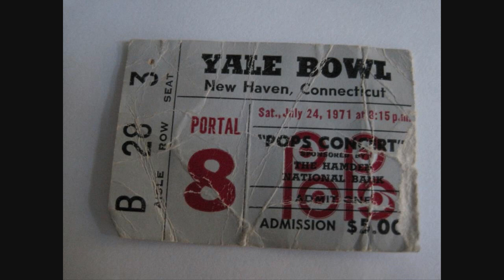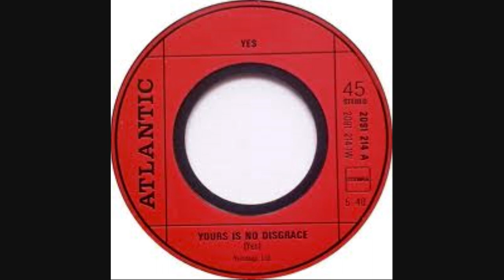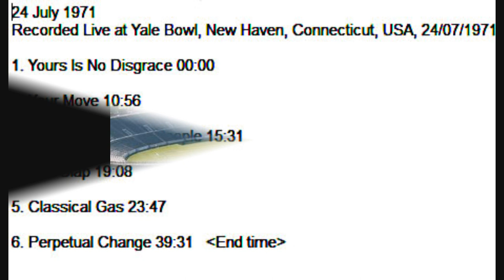Yes - Perpetual Change 1971 Yale Bowl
Yes live at Yale Bowl   July 24, 1971
Perpetual Change (including Bill Bruford's drum Solo)
1 analogue copy  back from my master
Jon Anderson: Vocals / Bill Bruford: Drums
Steve Howe: Guitars / Tony Kaye: Keyboards
Chris Squire: Bass
Recorded by yours truly